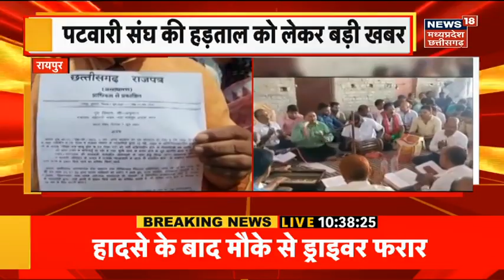Ambikapur News : सरकार के दावें की पोल खोलने वाली तस्वीर, शव को खाट पर ले जाने को मजबूर ग्रामिण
Ambikapur News : Chhattisgarh में सरकार के दावें की पोल खोलती यह तस्वीर. छत्तीसगढ़ के अंबिकापुर से सरकार द्वारा किया जा रहे विकास कार्यों की यह तस्वीर पोल खोल दी है. यहां खाट पर सिस्टम जा चुका है, शव को खाट पर ले जाने को मजबूर. गांव तक सड़क नहीं होने के चलते ग्रामीण शव को खाट पर ले जाने को मजबूर हुए